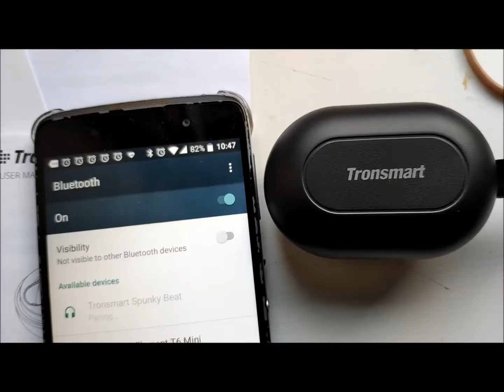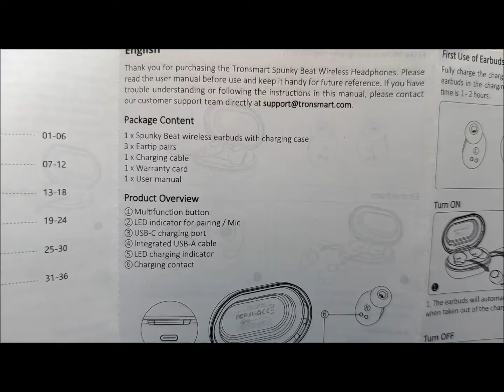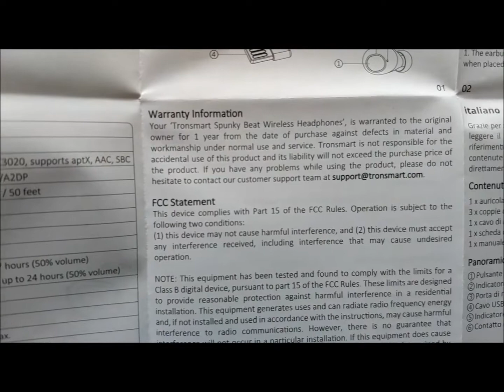Tronsmart Spunky Beat *Volume Test* - Full Unboxing - Gadget Explained